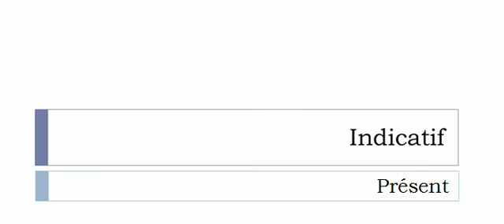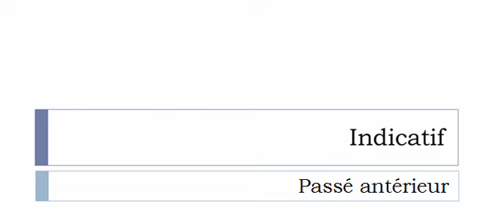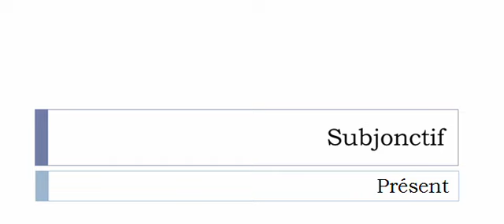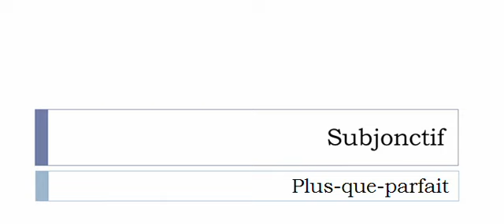الفعل الفرنسية = Adjectiviser